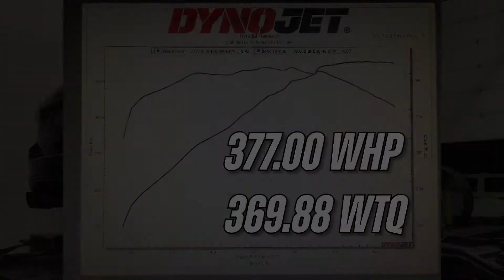5.7L Jeep Gets 270 Cam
This 5.7L Jeep Grand Cherokee was outfitted with our HHP/ COMP Cams 270 cam kit complete with DiabloSport dyno tuning.

High Horse Performance, home of the world's quickest Gen 3 Hemi cars.